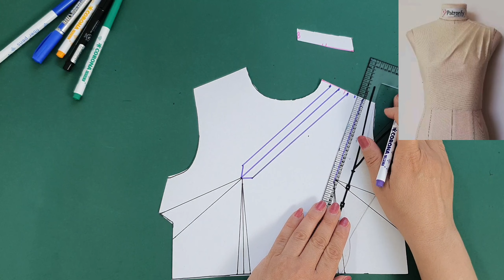How to transfer dart / Dart transfer to the shoulder/How To Dart Manipulation